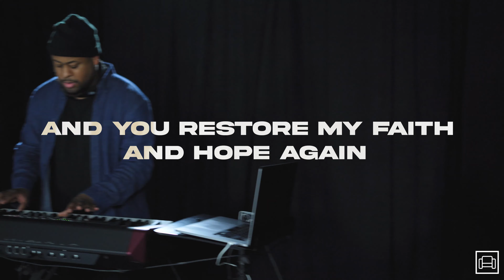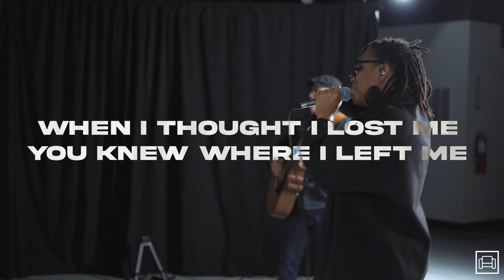Defender - The Grace Place NYC (originally by Rita Springer)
Filmed by the worship/creative team of The Grace Place NYC for Church At Home services.